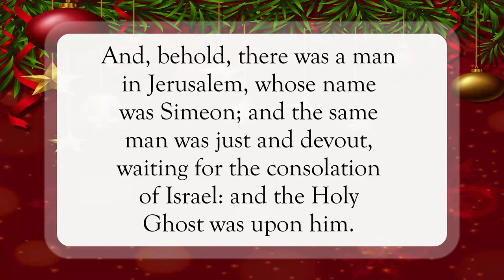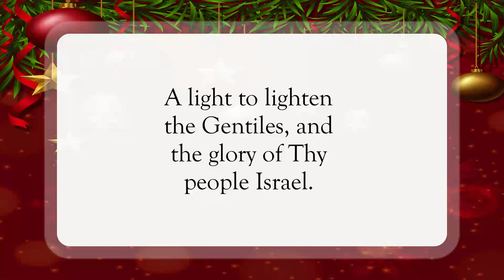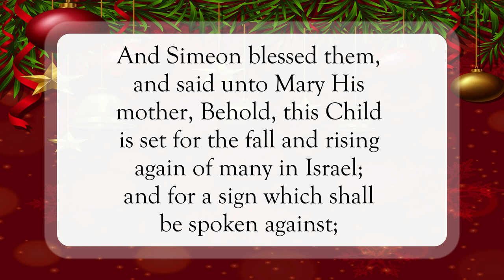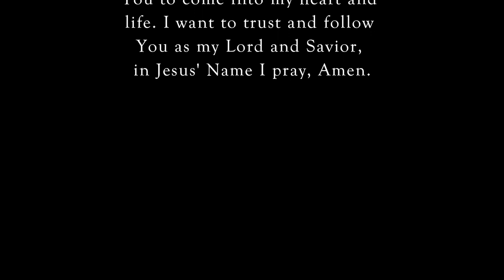I Have Seen Thy Salvation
Scripture of the Day! I have seen Thy Salvation!